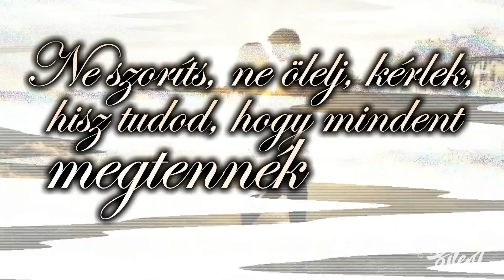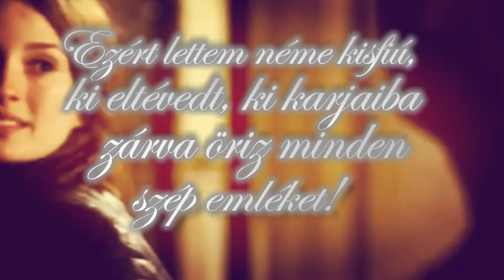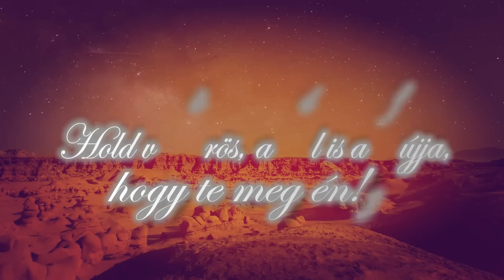SilenT - Rólad szólt [OFFICIAL LYRICS VIDEO]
Felvétel / MixMaster : Pekker Márk / Real Beat's stúdió
Lyrics videót készítette: Diamond Production

Szöveg:
Maradnék még de már mennem kell
Ne szoríts ennyire  engedj el..
Az álmaimban még téged látlak
Titkolom ugyan de még mindig várlak..
Egy pillanat elég lenne
De már nem tudok hinni benne
Már nem tudok hinni benned..
úgy hogy kérlek engedj..
Ne szoríts ne ölelj kérlek
Hisz tudod hogy megtennék mindent érted
Ne hidd hogy nekem ez könnyebb
Ejtettem érted már több ezer könnyet..
Megfognám a percet hogy újra
 Fakadjon szívem boldogabb dalra
De már nem megy.. mért van az hogy akit
szeretek mindig el megy?

Reff: Maradnék még de már mennem kell
Emlékezz nekünk dalolt a hold
tudd ami volt minden rólad szólt!
az emlék úgyis megégetne
Hisz tudod hogy mindent meg tennék érted.

Verze:
A mosolyod amire kelnék én minden reggel
Talán valósággá válik majd egyszer
a Fejemben bent a foszlott képek hada.
Eltüntél az ágyamból mikor jössz már haza.
Az ajtó nyitva áll várlak még téged
Veszekedtünk sokat talán ezért ért véget
Mindkettőnknek más lett a lényeg
De még mindig a tűzbe mennék érted.
Verze:

Belépett valaki az énem most vesztett..
a szemed még mindig a szememmel versenyzett..
Nem tudtam mit tenni mennem kellett..
Vissza vágytam míg kezed el nem enged
A szívem szenved, velem kell lenned
Téged hívtalak először őszintén szerelmemnek
Elmúltak a percek lepergett az óra..
Ezért távozok most tőled végtelen nyugovóra

Poros képeink eldugva bent a szekrénybe..
De mindig oda talál szemem hogy megnézzem..
emlékszem és pont ezért húz a gondolatom
hiányzol magamba folyton mondogatom..
a mozdulatok, dolgok szokássá váltak
próbáltam mással de mindenkiben téged látlak
Ezért lettem néma kisfiú ki eltévedt..
Ki karjaidba zárva őriz minden szép emléket

refrén. Maradnék még.

Verze

Vajon van az mosoly mi lángra kapna
Mindent mi a múltban történt hátra hagyna
Vajon érzéki csókod harap még az  ajkamra?
Nem emlékszem már az öszinte szavakra.

A lapjaim beteltek, a napjaim üresek
Könnyekkel teltem meg, elfogytak a füzetek..
Mit tegyek ha még neked szól az üzenet?
Most már dalban adom át amit neked üzenek.

Szeretsz e még? Hisz tudom a szádon csókom ég..
Lehetsz e még? A királynőm én a herceged vagy itt a vég ?
 őszintén fogtad a kezem? mondtad te nekem
hogy ez itt a szerelem.. lapjaim kitárva
de most mégis feledem, a múltam útja ködös..
de kezdhetnénk még újra.. a hold vér vörös
a szél is azt fújja.. hogy te meg én egy életen át ez már örök
Ha kell érted ölök, nézz csak rám úgyis feltörök..
és leszünk még a felhők fölött